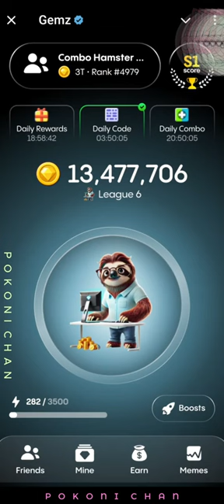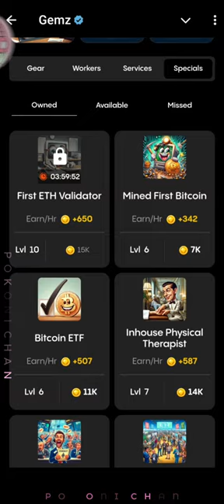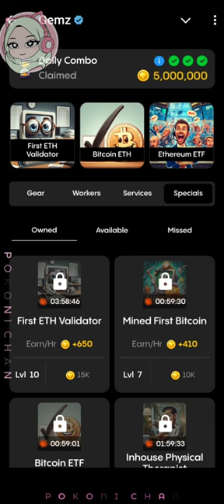Gemz | Daily Combo | 3 September